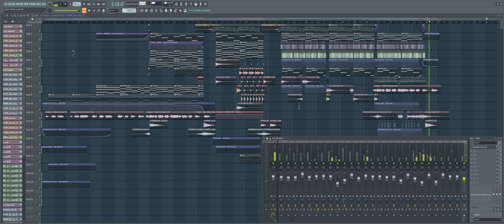Robbie Williams - Angels (RIESIEBOI HARDSTYLE BOOTLEG)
Hello! Enjoy!